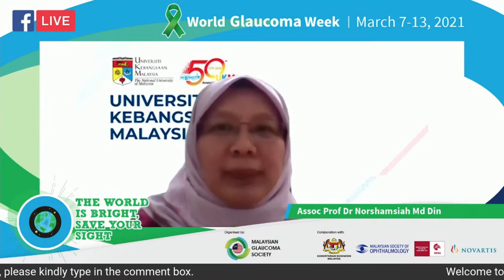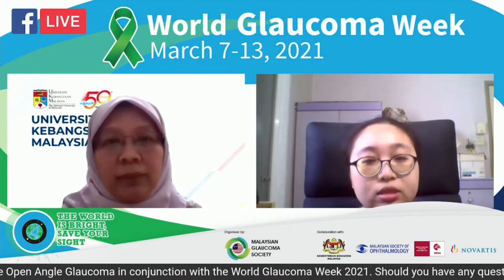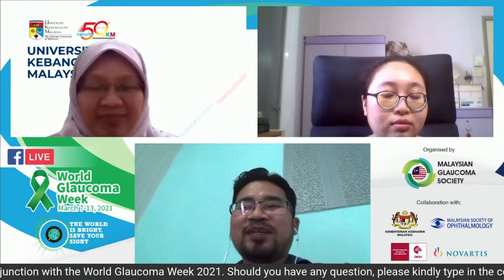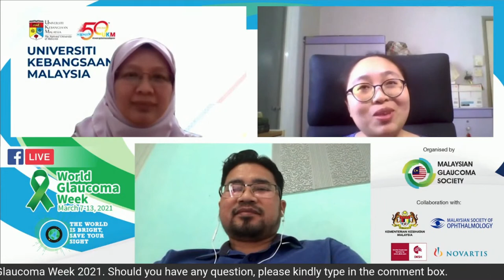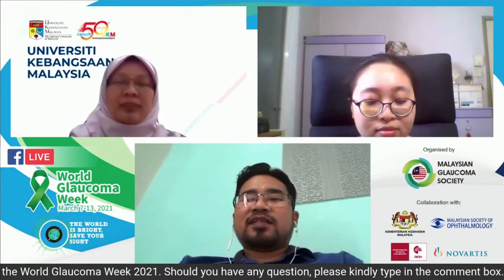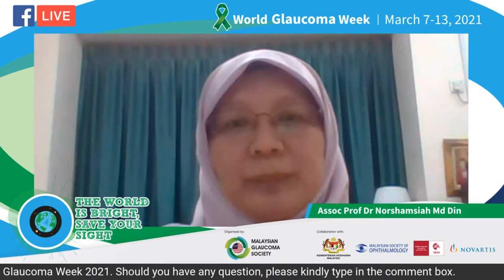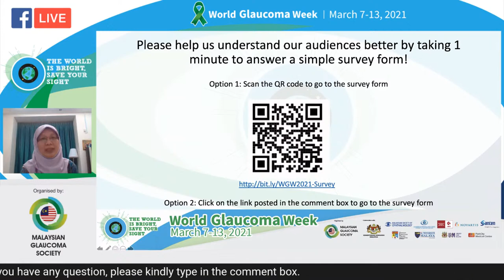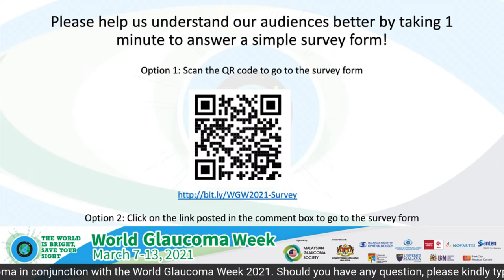Sembang-sembang Glaukoma II (Juvenile Open Angle Glaucoma)